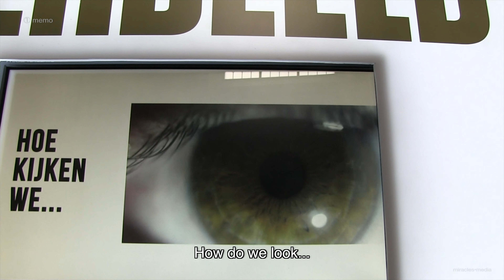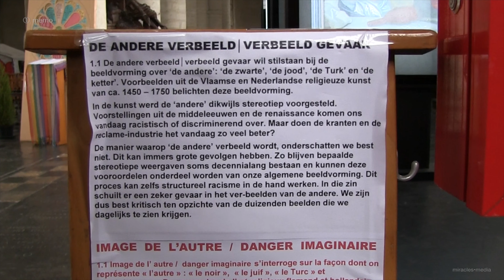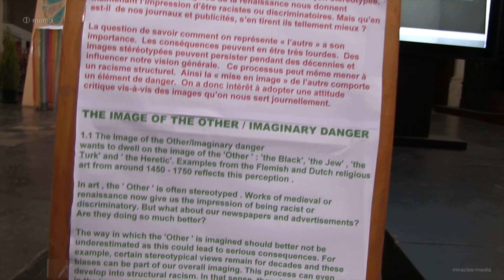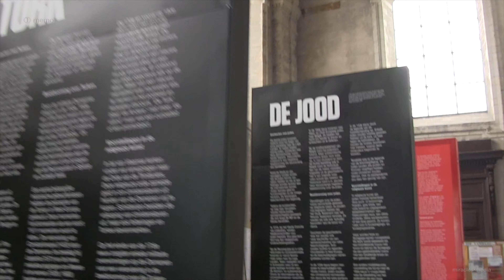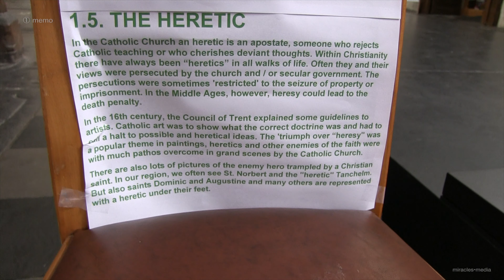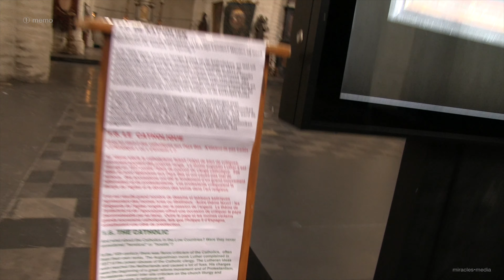Image The Other | 20200801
Image The Other ~
Expo 'The Image of the Other' filmed March 18, 2014 in the Brussels Bequinage church.

Imaging the Other , Imagining Danger. How are "others" depicted? Are stereotypes necessary or dangerous? Does the comparison with contemporary cartoons hold up?

Quote :
"The Image of the Other wants to dwell on the image of the 'Other' : 'the Black', 'the Jew' , 'the Turk' , 'the Heretic'. Examples from the Flemish and Dutch religious art from around 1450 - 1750 reflects this perception.

In art , the 'Other' is often stereotyped. Works of medieval or renaissance now give us the impression of being racist or discriminatory. But what about our newspapers and advertisements" Are they doing so much better?

The way in which the 'Other' is imagined should better not be underestimated as this could lead to serious consequences. For example, certain stereotypical views remain for decades and these biases can be part of our overall imaging. This process can even develop into structural racism. In that sense, there is a certain danger in the images of the other from the past. So we are quite critical of the thousands of images that we see every day." — Quote from the installation 'DE ANDERE VERBEELD / VERBEELD GEVAAR' (The Image of the Other / Imaginary Danger) by ORBIT.

With this exhibition ORBIT wants to critically analyze our view of "the other", past and present. ORBIT not only wants to dwell on the portrayal of 'the other' in Christian art, but also wants to dwell on today's portrayal in the media. How are "others" depicted? Are stereotypes necessary or dangerous?

Thanks to Karen Wyckmans , Heritage Project Coordinator | Project "De Andere Verbeeld" (The Image of the Other) | ORBIT
Thanks also to priest Daniel Alliët - host of both the expo and the concurrent Afghan Refugee Camp (March 2014) in the Brussels Beguinage Church (Saint John the Baptist at the Béguinage - Église Saint-Jean-Baptiste au Grand Béguinage ) - now House of Compassion
In the background sound  of the Afghan Refugee Camp and the Béguinage church pipe organ played during Félix Snyers and student - during music lessons.
From the Beguinage Project by Kristen Cattell (USA) and Michel van der Burg (Holland).
Film : Image The Other | 20200801 | Michel van der Burg | michelvanderburg.com | miracles.media